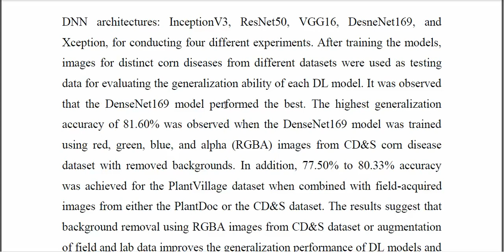Toward Generalization of Deep Learning Based Plant Disease Identification Under Controlled and Field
IEEE PROJECTS 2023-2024 TITLE LIST
From Our Title List the Cost will be,
Python=4500/-
Mininet=5000/-
Dot Net Project =2500/-
Java Project=2500/-

Support Including Packages
* Complete Source Code
* Complete Documentation
* Complete Presentation Slides
* Flow Diagram
* Database File
* Screenshots
* Execution Procedure
* Video Tutorials
* Supporting Softwares

Support Specialization
* 24/7 Support
* Ticketing System
* Voice Conference
* Video On Demand
* Remote Connectivity
* Document Customization